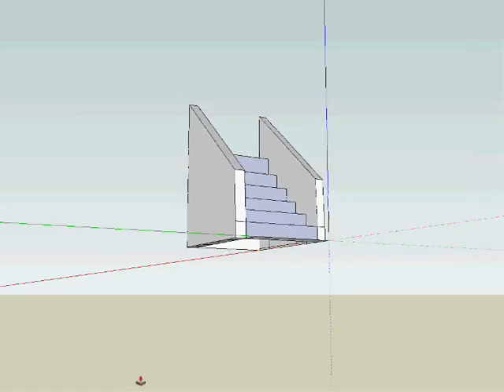3D Stairs Tutorial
This video tutorial shows how to make 3D Stairs in program Google Sketch-Up-